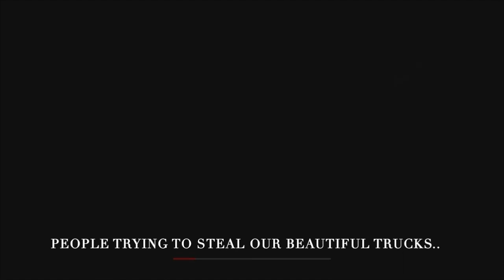DAYZ | PS5 | A7 & A0 LIVONIA PVP ENCOUNTERS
Yo guy, here's a mix of clips of A7 ( 1pp only and no crosshairs ) and A0 (3pp and crosshairs). Unfortunately didn't get all of the clips from fights I had but basically went on A0 and held Gliniska airfield for a day and went on a 30 killstreak, really enjoyed it and gg to everyone who was fighting!

We have a 1pp only and no crosshair server that's only 2 months old and we are trying to get new people in, if your interested in making A7 your new home click the discord link below and see you out there!:)